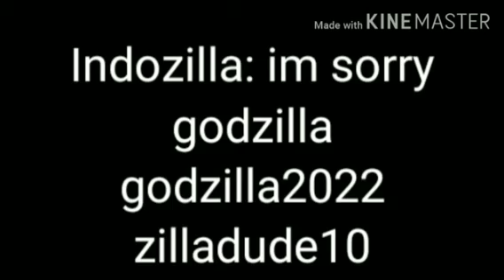Kaiju Bros the fall of reaper Indozilla part 4